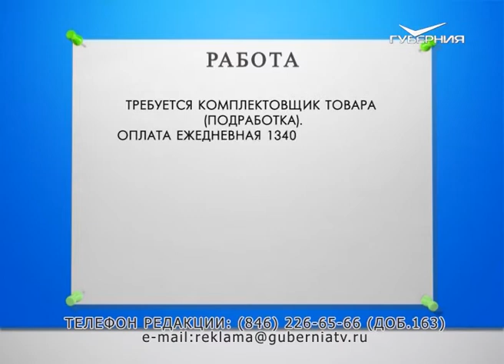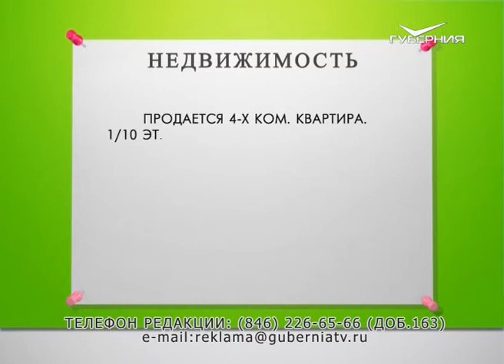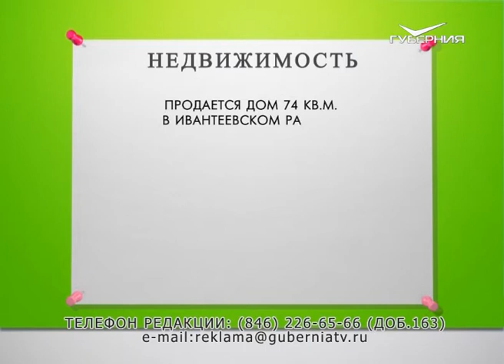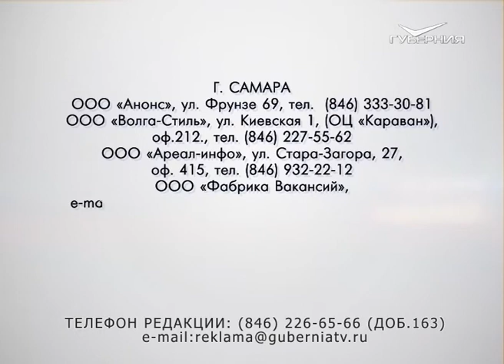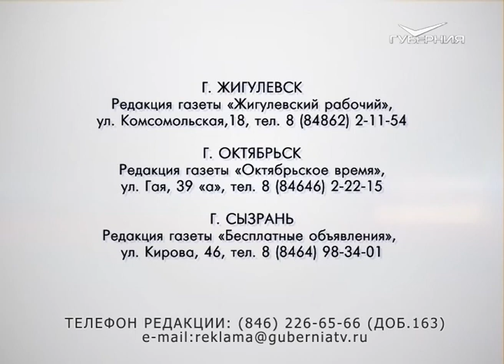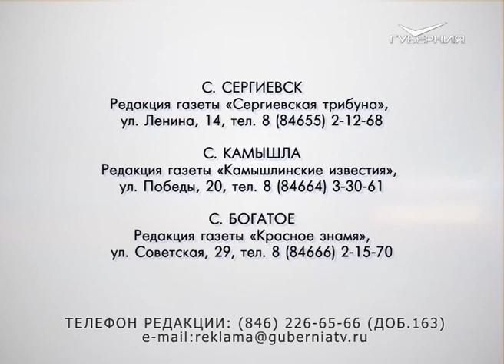Доска объявлений 22.01.2017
Требуется заместитель руководителя. Доход 45000 руб.
(Рассмотрим кандидатуры офицеров запаса).

Требуется комплектовщик товара (подработка).
Оплата ежедневная 1340 руб./смена. Г/р 2/2, 3/3 (дневные и ночные смены).

На теплый склад требуется наборщик товара без опыта работы.
Г/р: 5/2, 2/2, 3/3 с 9:00 до 18:00.
Оплата ежедневная 1550 руб. в день.

Требуются:
- заместитель руководителя,
- диспетчер-консультант.

участок 15 соток, в доме есть свет, газ, вода, рядом р. Самара.
Цена  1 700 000 рублей. Торг уместен.

Продается дача в Новосемейкино, массив Сокский, земельный участок 500 кв.м. (5 соток), в собственности.  Кирпичный летний дом, 70 кв.м., свет, летняя вода.  Цена 980 000 руб.

Продается участок 22,5 сот. в п. Угловой (за с. Красный Яр) рядом с Мечетью.
На участке: новый кирпичный дом 70 кв.м. и деревянный жилой дом, скважина, теплица, металлический забор.